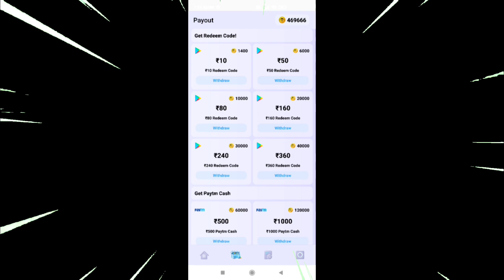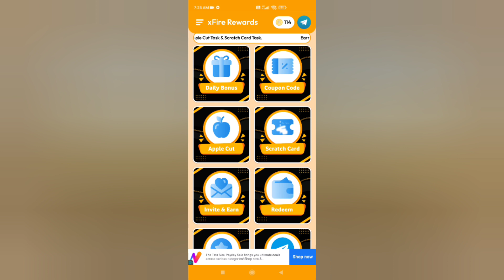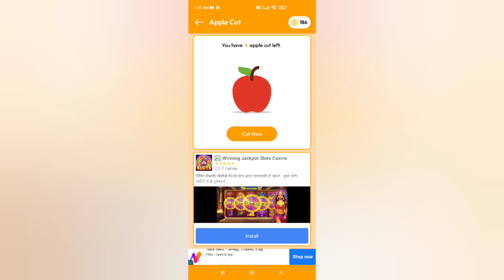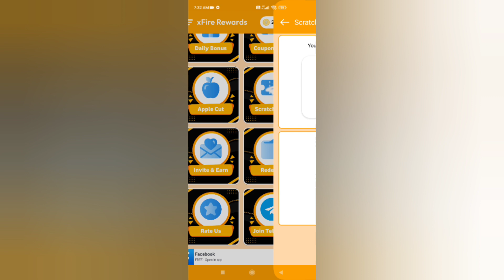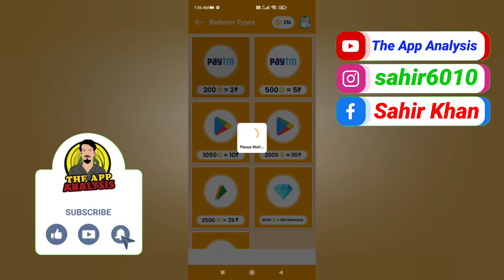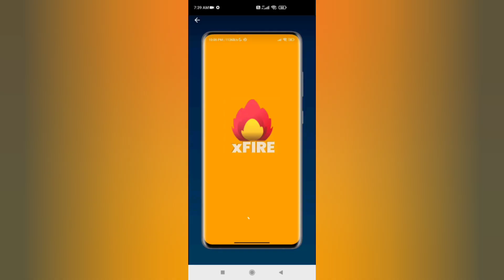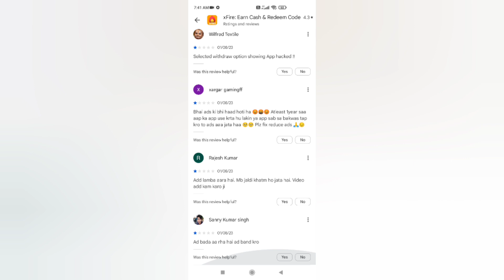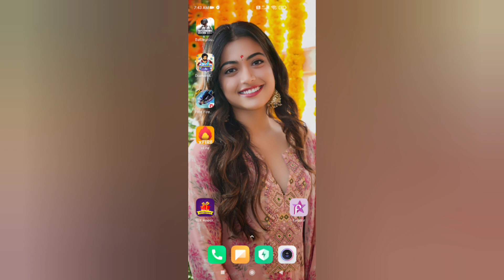xFire App Payment Proof | Google Play Gift Card Earning App | Free Redeem Code | New Redeem Code App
Best redeem code app 2023